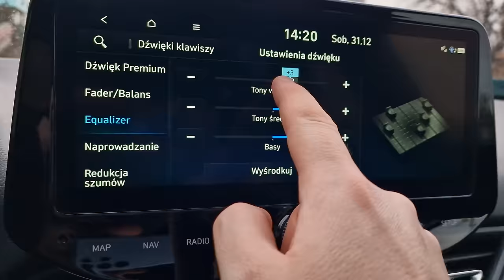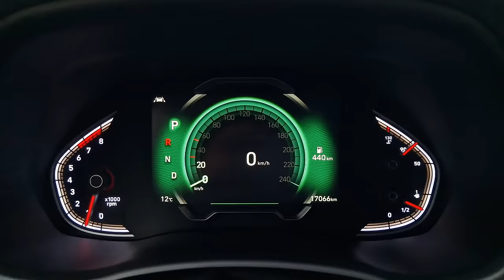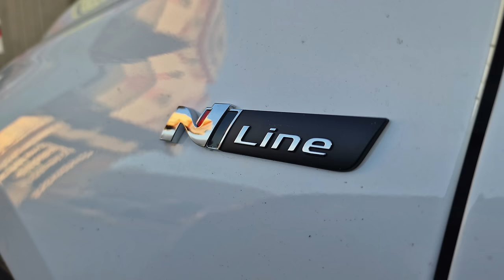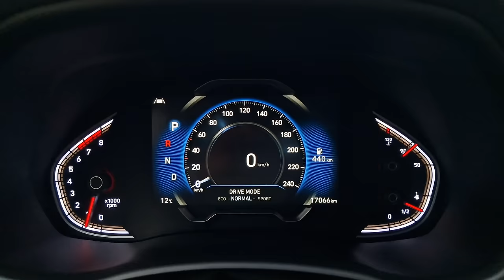Hyundai i30 1.5 T-GDI N-Line TEST 2023 pl | Era nowoczesności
Bohater odcinka: Hyundai i30 1.5 TGDI 160 KM 7 DCT N-Line

Dzisiaj mam dla Was jeden z najpopularniejszych i jak się okazało - również najlepszych kompaktów na rynku. Do tego w wersji, która stawia na radość z prowadzenia, czyli w wersji uszytej dla mnie :)
Jeśli lubisz prowadzić i szukasz samochodu w klasie C - zapraszam na test!

Rywale: Kia Ceed, Toyota Corolla, Volkswagen Golf

Spis treści:

0:06 Co oznacza HYUNDAI
1:17 Intro
2:27 Co pod maską w 2023r.
3:28 Przyspieszenie
3:55 Pierwsza rzecz do zmiany
5:20 Miejsce we wnętrzu, bagażnik
5:57 Fotele
7:13 Android Auto, Apple CarPlay, multimedia,
8:19 Zegary
9:37 Komfort
10:29 Koła
12:08 Wyciszenie
13:27 Tryby jazdy
14:24 Skrzynia biegów
15:48 Cennik
16:38 Spalanie
18:09 Jazda do tyłu
18:30 Podsumowanie